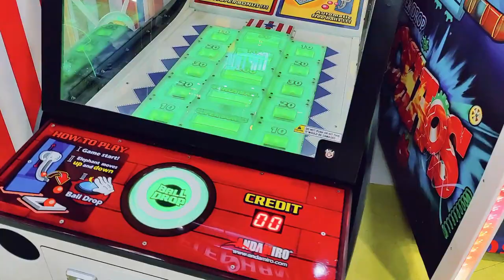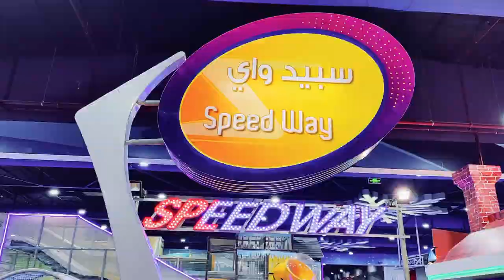Al Hokair: The Madinah Playground for Kids - A Place of Fun | Al Hokair time medina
Madinah Playground for Kids  Al Hokair time and Entertainment place, Amusement Park Fun Time Madinah (Saudi Ariba)

Dear Viewers in this video am gonna tell you about kids playground and Family entertainment place in Madinah Al Munawarah
Al Hokair Time in Madinah:
The best  place on your weekends. There is a playground for kids and a food court. Just bring your family and enjoy the place. Very good located within park Amusement as well as enjoyable for all ages esp. in evening

"ASHUTOSH - Humsafar" is under a Creative Commons (CC-BY 3.0) license
Backsound nocopyright cinematic al hokair time madinah peaceful streets of madinah al hokair time medina waqas ahmed official